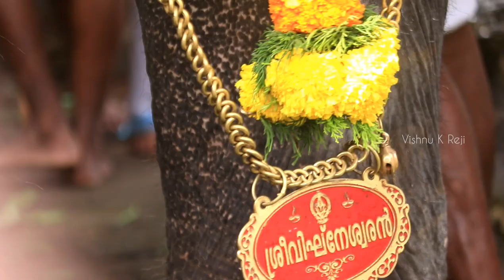ഗജസേന ആനയൂട്ട് 2022 | മാങ്ങാനം നരസിംഹസ്വാമി ക്ഷേത്രം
Manganam Sree Narasimha Swamy temple is located at Muttambalam in Manganam in Kottayam district, Kerala. The main murti worshipped in the temple is the Narasimha avatar of Bhagwan Vishnu.

The deity is lovingly known as Manganathappan. The main prathishta vigraham or murti is that Chathur Bahu Vishnu (Bhagavan Vishnu with four arms) facing west. The sankalpam of the murti is that of Narasimha who was pleased with unparalleled devotion of child Prahlada. It is believed that Narasimha is here listening to the sthoothis (praises) of young Prahlada. Narasimha is here in a benign and kind form.

The temple has an inscription on the sreekovil dating back to the 11th century CE. The inscription talks about the reconstruction of the sreekovil using granite. So it is believed that the temple might belong to the 8th or 9th century CE.

The temple has as vatta sreekovil along with kodimaram, vilakku, chuttambalam and shrines of Upa Devatas.

The shrine is famous for mural paintings and its beautiful sculptures. The shrine also has a beautiful pond.

The main offering in the temple are Panakam and Charakkil Ada.

The annual festival in the temple is held in Makaram month (January – February).

The prathishta dinam is also observed in Makaram month.

The annual Narasimha Jayanti day on shukla paksha chaturdashi day in Vaishaka Masam is an important festival in the temple.

Data courtesy : Hindu Blog( Abhilash Rajendran)